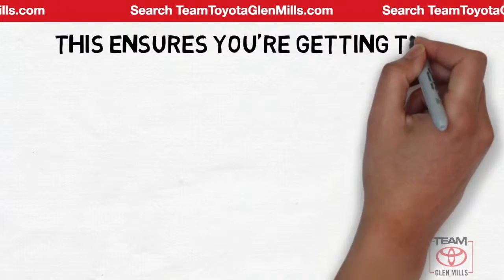Certified 2016 Toyota Highlander LE Plus, GLEN MILLS, PA GMPL6653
TeamToyotaGlenMills.com

Includes 1 Year Complimentary Maintenance & Roadside Assistance, Free Yearly PA State Inspection.Backup Camera, Bluetooth, Alloy Wheels, Highlander LE Plus V6, AWD, Ooh La La Rouge Mica, 3rd row seats: split-bench, 3-Spoke Leather Steering Wheel, Front Auto Air Conditioner, Fully automatic headlights, Glass Hatch & Rear Privacy Glass, LE Plus Package, Low tire pressure warning, Outside temperature display, Power Back Door, Power driver seat, Power Liftgate, Radio: Entune Audio Plus w/Connected Navigation, Rear Automatic Air Conditioner, Satellite Radio, Steering wheel mounted audio controls.CARFAX One-Owner. Clean CARFAX.Awards:* 2016 KBB.com 16 Best Family Cars * 2016 KBB.com Best Buy Awards FinalistCertified. 2016 Toyota Highlander 3.5L V6 DOHC Dual VVT-i 24V 6-Speed Automatic Electronic with Overdrive AWD

[RLVID:5054:cbb74f9d10738484:0babe18203fe923e:1]